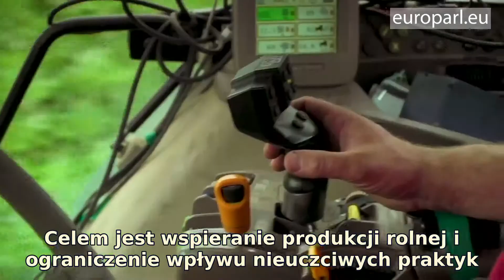Z gospodarstwa na sklepowe półki: Ochrona rolników przed nieuczciwymi praktykami handlowymi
Parlament Europejski przyjął nowe przepisy chroniące rolników i MŚP przed nieuczciwymi praktykami dużych partnerów handlowych. Zakazane zostaną m. in.:

🥦 opóźnione zapłaty za łatwo psującą się żywność,
⏱️ odwołanie zamówień w ostatniej chwili,
📜 jednostronne zmiany w kontraktach.

Obejrzyj wideo i dowiedz się więcej.